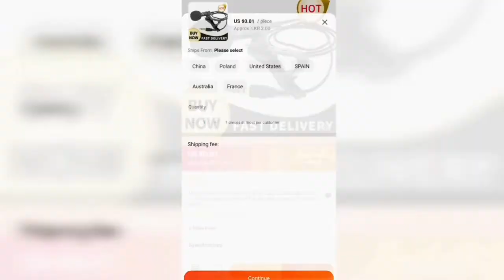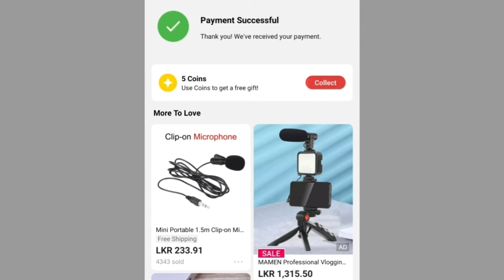Let's place orders for Rs.2 | Buy any item for $0.01 | Aliexpress Sri lanka